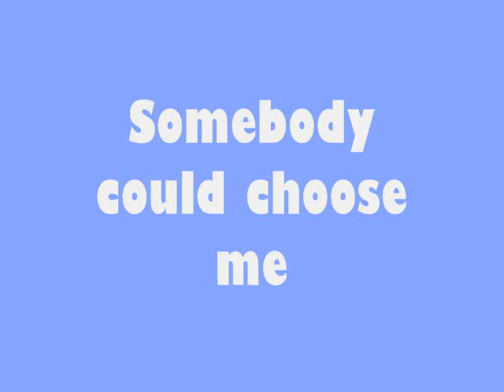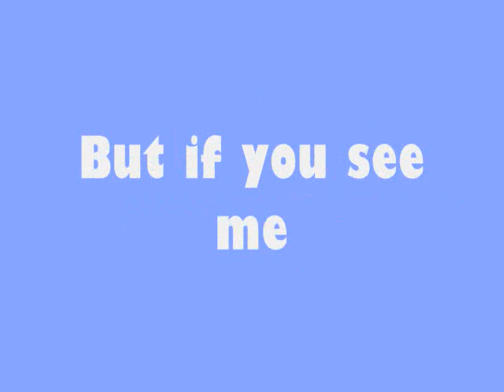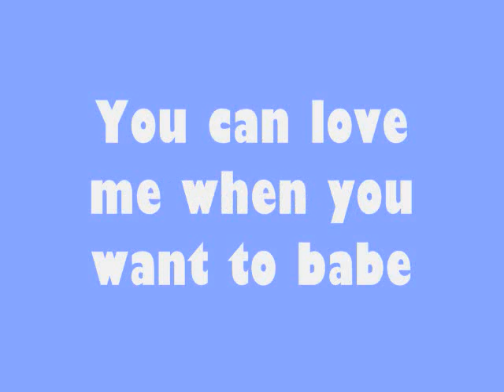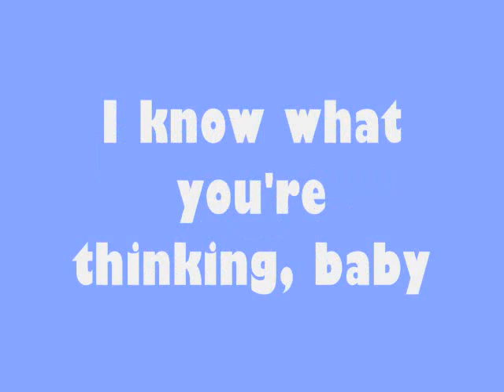Marvin Gaye- Got To Give It Up Lyrics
I know it's been a while, but life has been on my back for a time. I'll try to keep on uploading when I have time.

This is Part 1 by the way